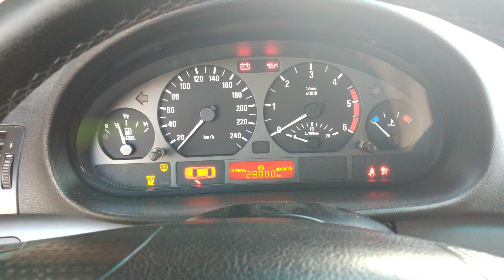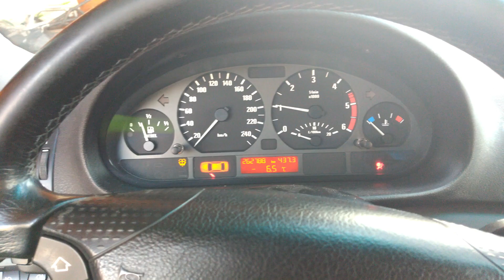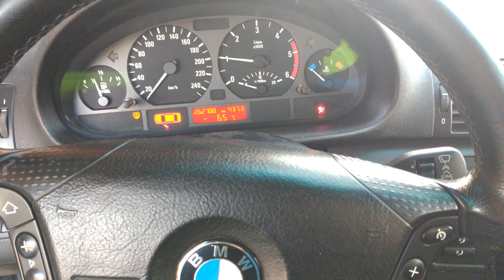cold start bmw 320d 2001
Va asteptam ca sa vizitati si pagina de facebook a canalului Restaurare si Reparatii:

Si nu in ultimul rand puteti ca sa participati in mod activ postand ideile si proiectele dumneavoastra pe grupul creat special : Restaurare, reconditionare, reparatii si reciclare